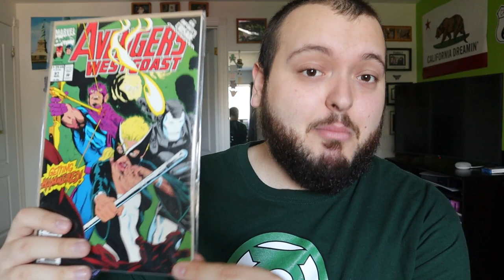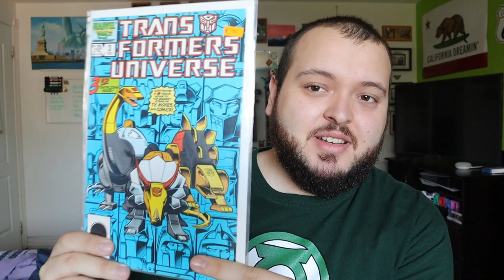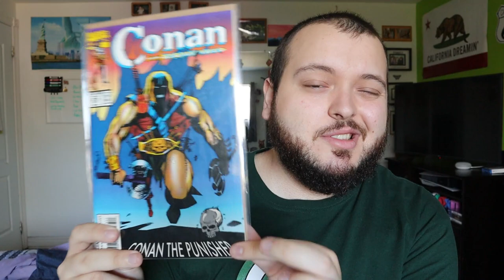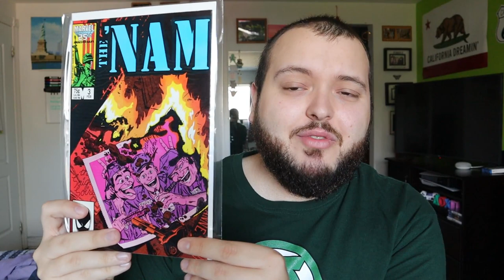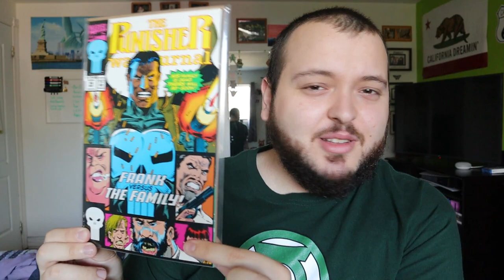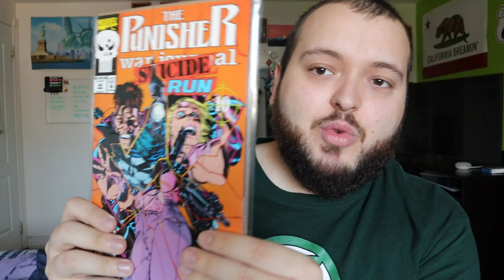COMIC BOOK MYSTERY BOX! - WHAT DID WE GET?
Today we are opening this comic book mystery box! Lets see what comics we got!